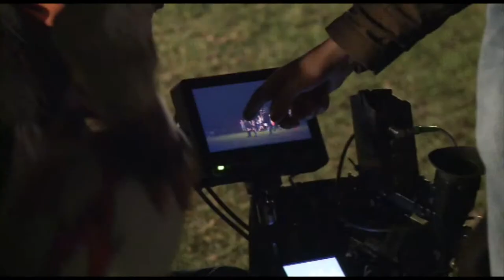Behind the scenes of Bakgat 3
Signum Media was involved in filming a local feature film. This is footage on-set during the filming of the feature film.